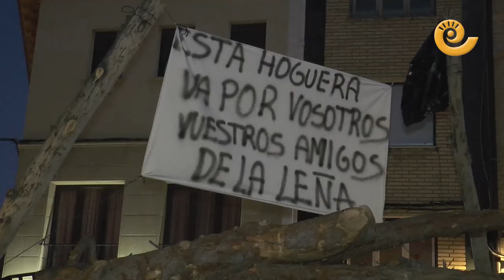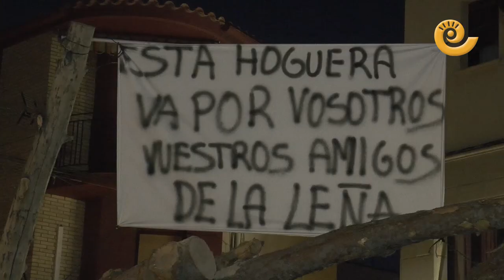Hoguera de San Blas, Alloza 2023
Alloza encendió su monumental hoguera de San Blas en la tarde del 2 de febrero de 2023. Una pira dedicada a Pablo, Álvaro y Matías, que tristemente fallecieron de cáncer muy jóvenes el pasado año. Su vecinos hicieron una hoguera especialmente grande dedicada para ellos.